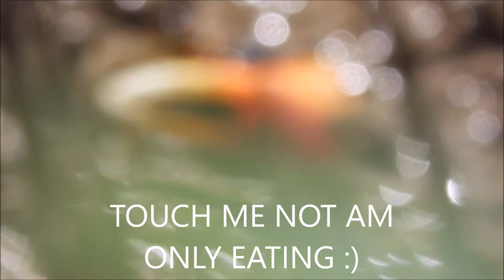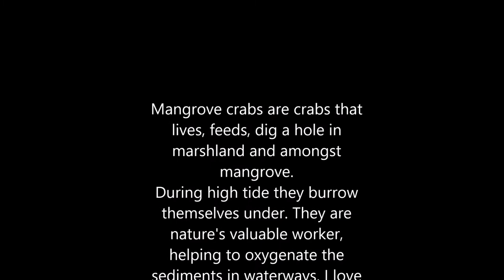🦀THE ESSENCE OF MANGROVE CRABS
Mangrove crabs are crabs that lives, feeds, dig a hole in marshland and amongst mangrove. During high tide they burrow themselves under. They are nature's valuable worker, helping to oxygenate the sediments in waterways. I love mangrove crabs not only pretty, but they are there for a reason. @I_Am_Birding

Mangrove crabs
Crustaceans
Nature and Wildlife Vlog 15042021
Australia